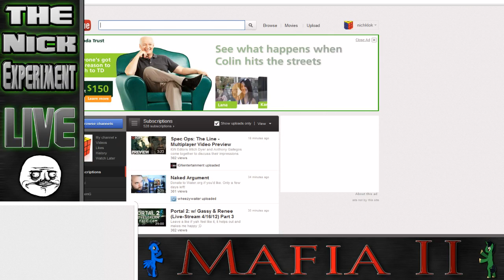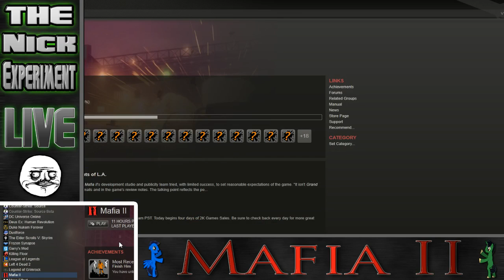Mafia 2 live stream! - 1 / 5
if you wanna be updated on when im streaming then follw me :)